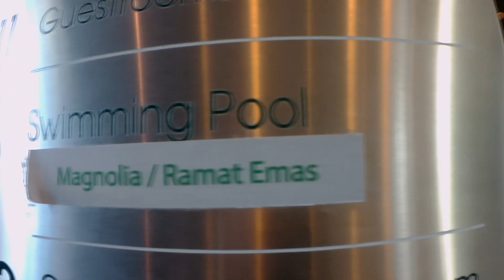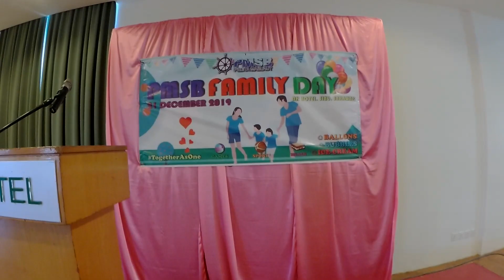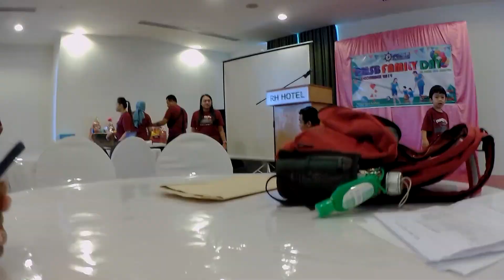FAMILY DAY PART 1 : SESI SUAI KENAL